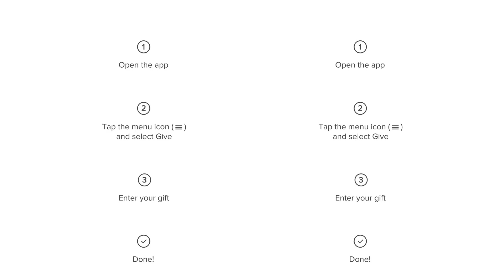Coming Home (Psalm 84)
Coming Home
Psalm 84
Getting Through What Your Going Through
Message by Pastor Josh.